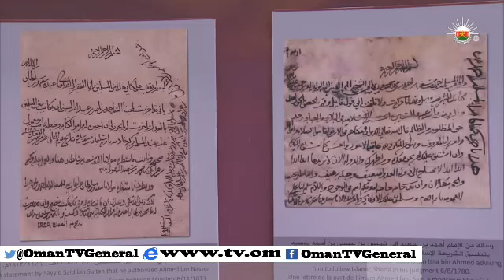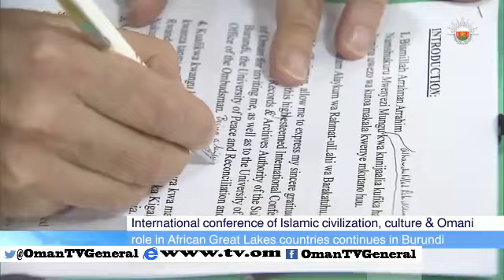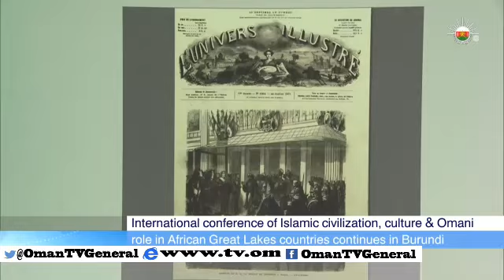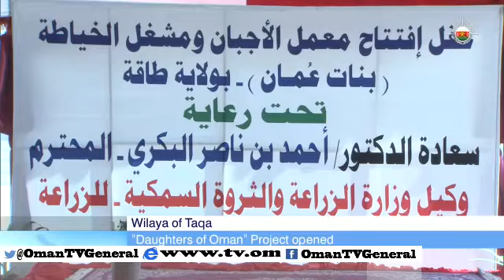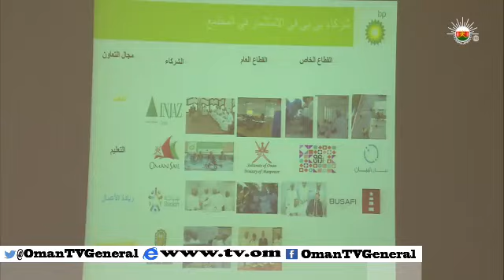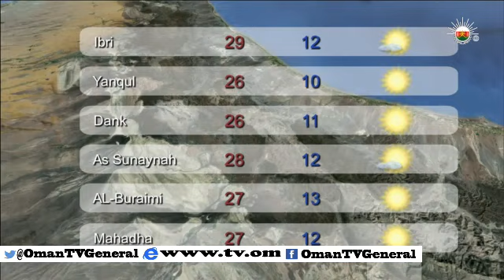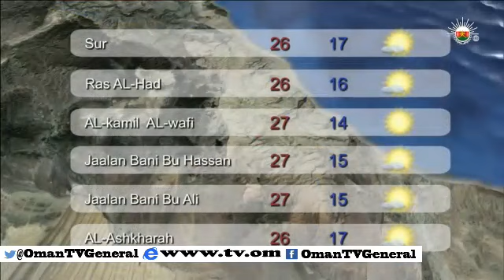English News Bulletin - Friday, 12 December 2014